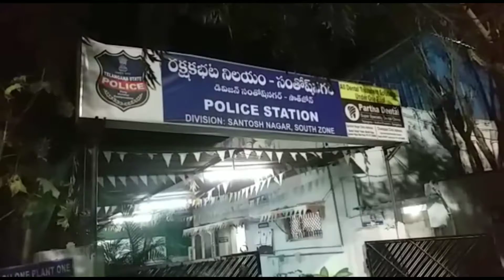SANTHOSHNAGAR POLICE STATION HODOOD MEIN 21 SAALA HEENA BEGUM JULAS JAANE KA WAAQIYA PESH AAYA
SANTHOSHNAGAR POLICE STATION HODOOD MEIN 21 SAALA HEENA BEGUM JULAS JAANE KA WAAQIYA PESH AAYA.BATAYA JAATA HAI KE YEH WAAQIYA STOVE PATNE SE PESH AAYA.ZAQMI KU FOURI OSMANIA DAWAKHAANA MUNTAQEEL KIYA.MEDIA KE NUMAINDOE SE BHAAT KARTE HUE LADKI KI MAA NE BAATAYA KE SHOHER ABDULLAH KO PEENE KI ADAAD HAI.SHUBA KIYA JAA RAHA HAI KE SHOHER NE YEH IQADAM KIYA . SANTHOSH NAGAR POLICE  EK CASE DARJ KARTE HUE TAQIYATH KA AAGAZ KARDIYA.